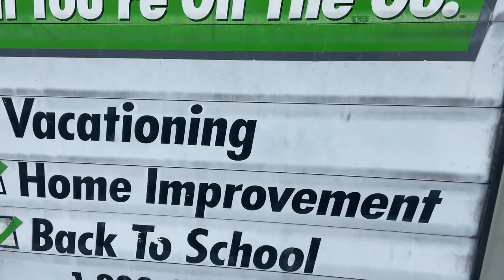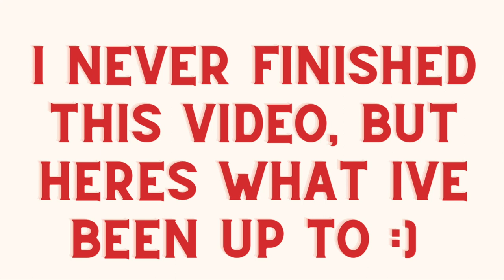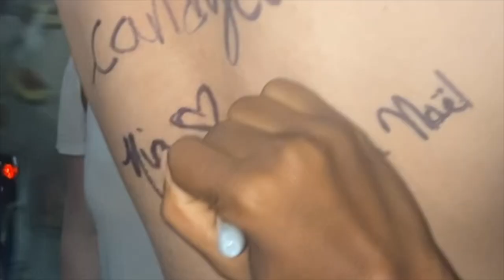CARLETON UNIVERISTY move-in vlog! 2021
Your's truly moved to Ottawa! Finally had a little time to edit my move-in vlog. I was super excited to film this video :) enjoy!